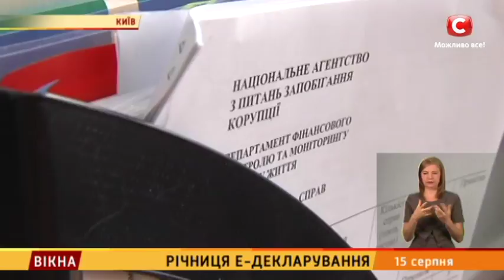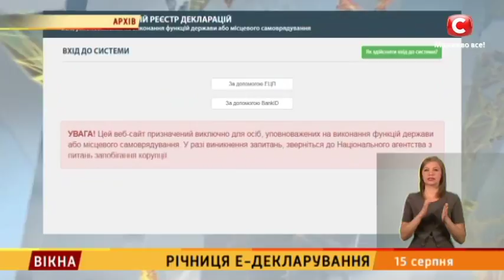Річниця Е-декларування – Вікна-новини – 15.08.2017